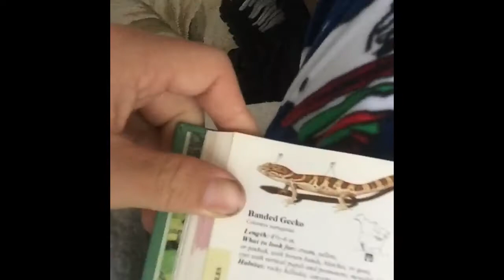(Pls watch all the way through) my dream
Hey pls give me support